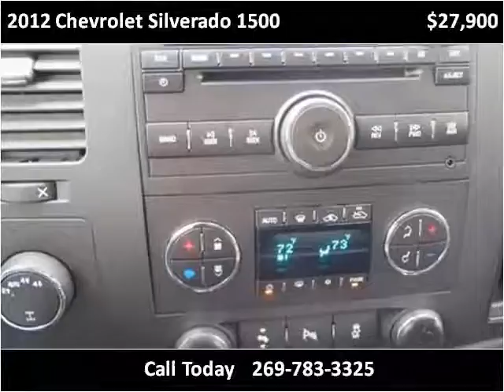2012 Chevrolet Silverado 1500 Used Cars Dowagiac MI